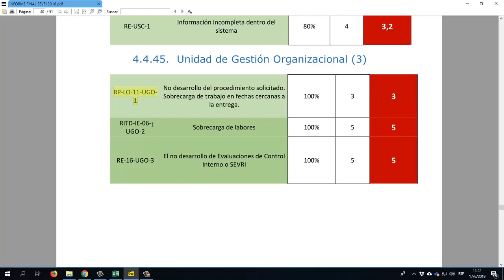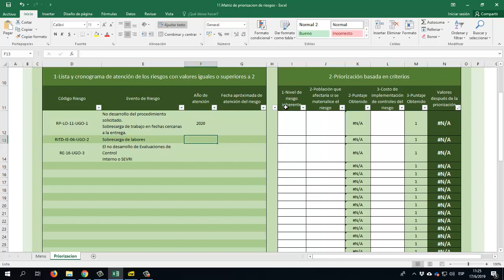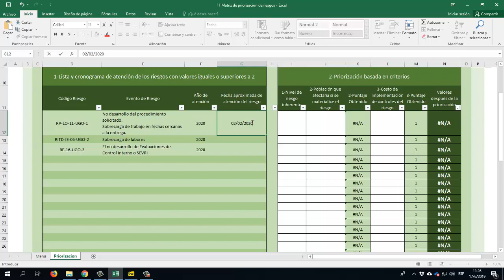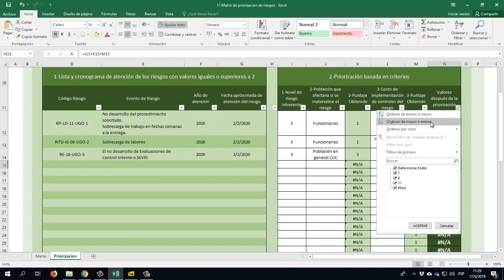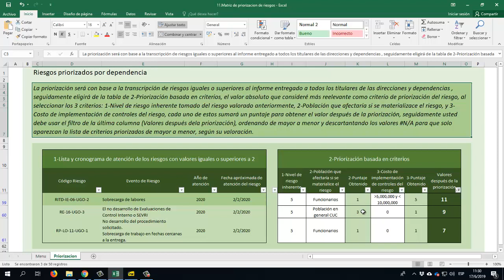Priorización de riesgos por Dependencia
Manual descriptivo de como realizar una correcta priorización de riesgos basados en criterios